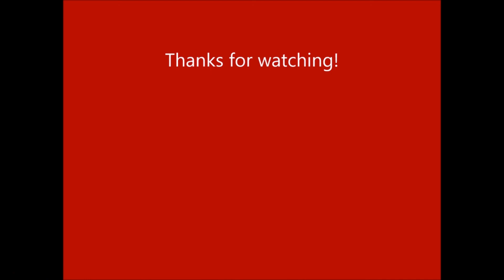[Dubstep/Riddim] Spikecat - Shadows [Official Music Video]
First track of «Revolution EP»! (and also Halloween music) I hope you enjoy it!!! Video collab with LValdeira!